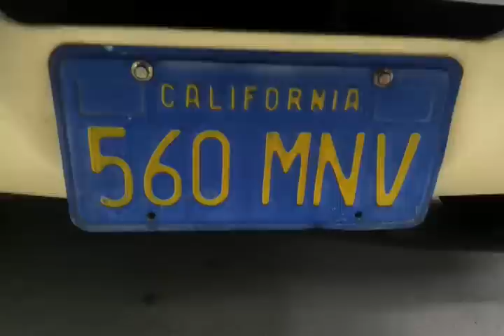Mustang 289 V8 289 FOR SALE